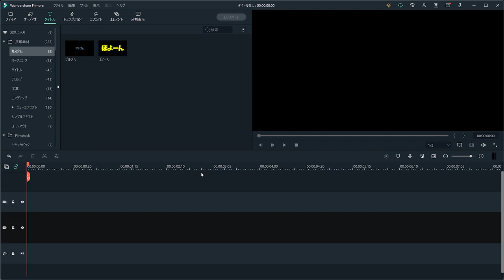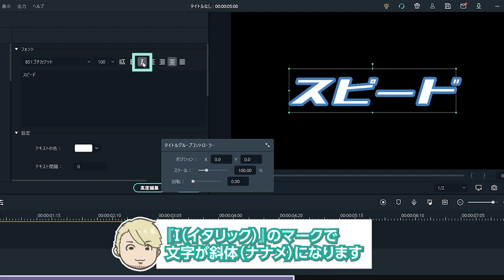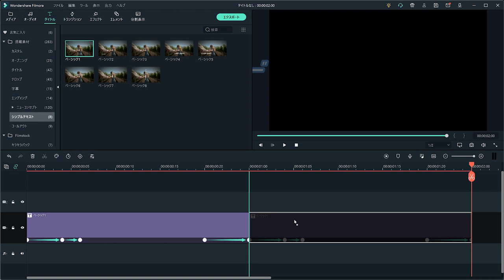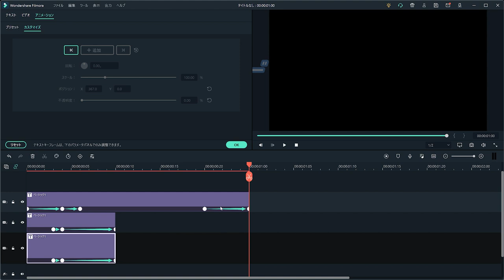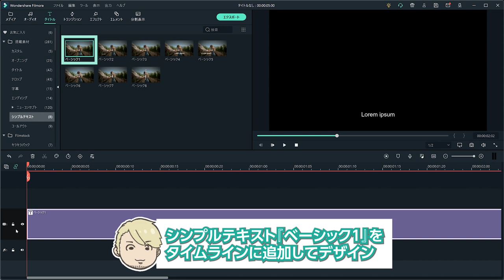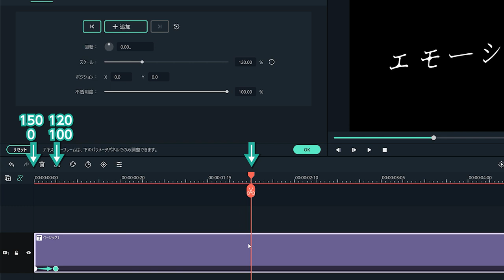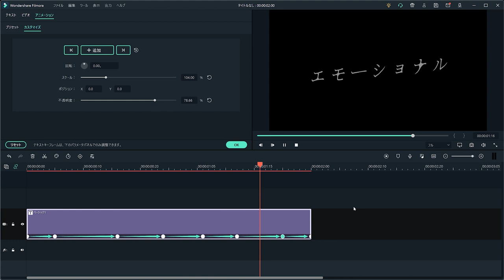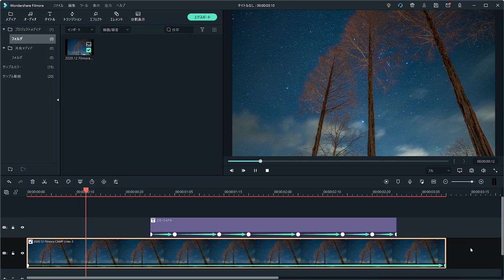【スピード感&エモーショナル】テレビ番組風テキストアニメーションの作り方～後編～｜動画編集テクニック講座【第12回】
リクエストの多かったテキストアニメーションの作り方を前編・後編の2回に分けてご紹介します。
後編では、バラエティ番組やMVでよく目にするかっこいい2つのテロップをピックアップ！
スピード感のあるテロップとエモーショナルなテロップはVlogはもちろん、歌ってみた動画にもぴったり！なのでぜひチャレンジしてみて下さいね！

00:00​　かっこいいテキストアニメーション
00:39​　スピード感のあるテロップ
03:24​　エモーショナルなテロップ
05:15​　カスタムテキスト活用例
～動画内で使用してるフリーフォント～

▽テレビ番組風テキストアニメーションの作り方【前編】はこちらから
テキストアニメーションを制作後、カスタムに保存すれば何度も使えて便利なのでぜひお試し下さい！

リクエストがあればぜひコメントで教えてくださいね★

次回は『ランキング動画』の作り方をご紹介します！